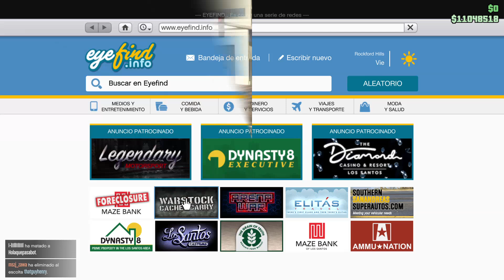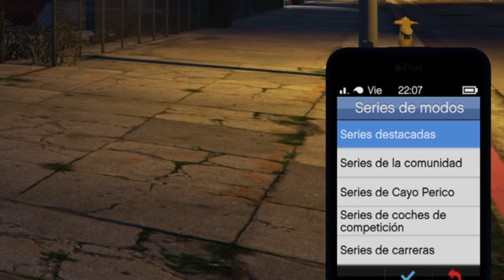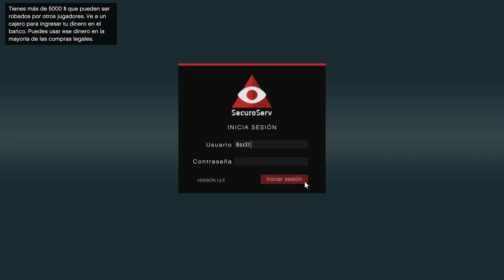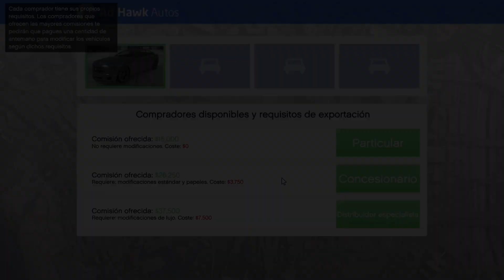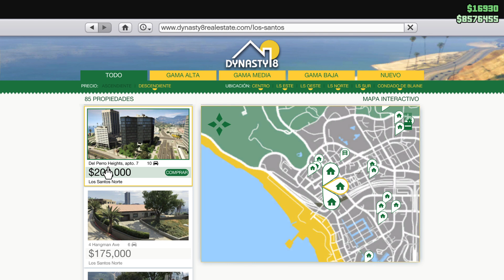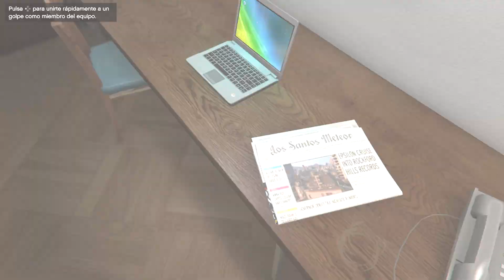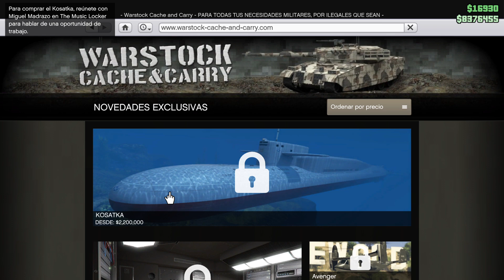COMO EMPEZAR en GTA 5 ONLINE DESDE 0 en 2022 (guía para principiantes 2022)